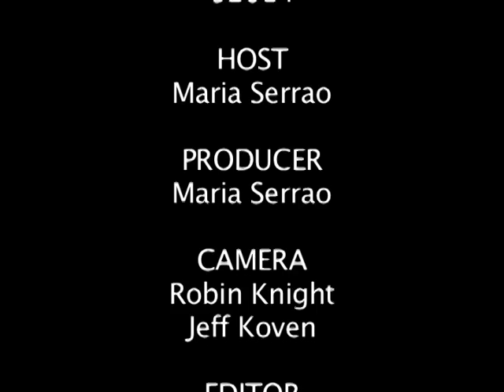"Playing The Field" From NY to LA! with Maria Serrao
Maria Serrao sits down with Derek Jeter on his farewell tour at Angels Stadium. Find out about what its like to prepare for the Indy 500, Albert Pujols hits 500 and Will Luaprdus sits down with Arash Markazi who talks Lakers and Clippers. And much more from New York City!